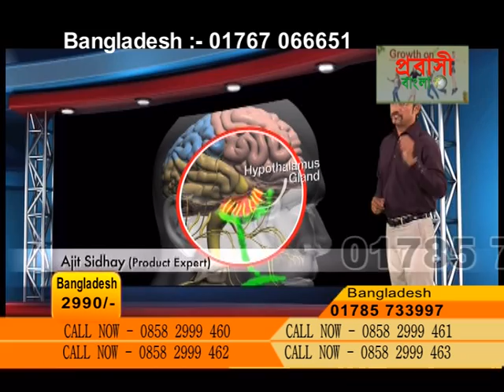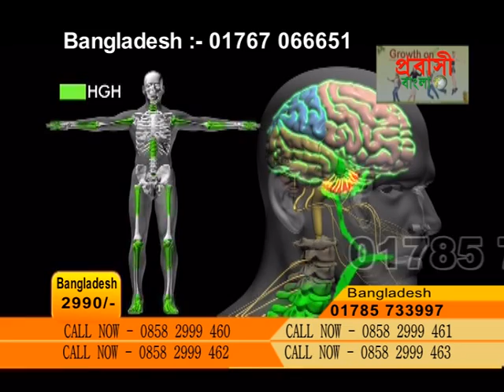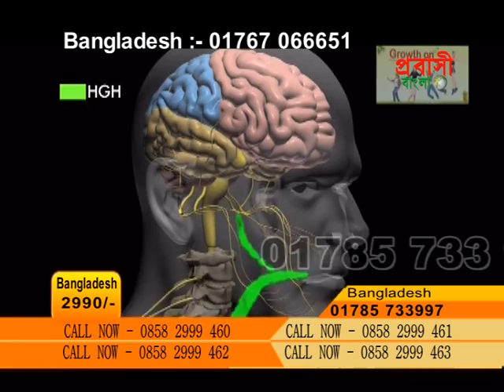Growth on bangladesh-01785733997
growth on body increase
original Indian product
quality guarantee
free home delivery service